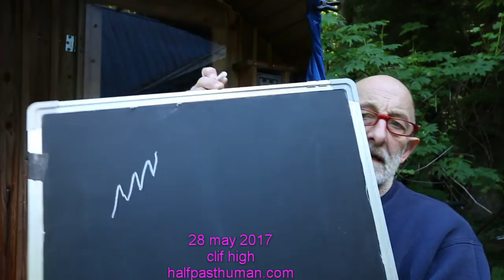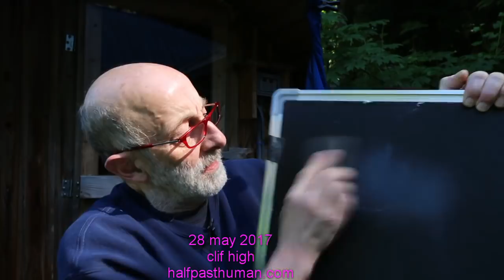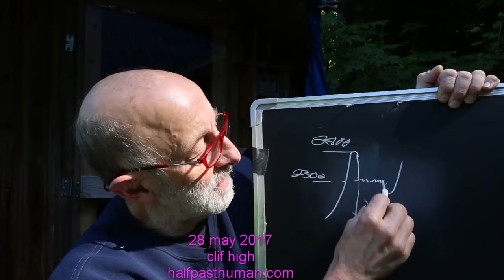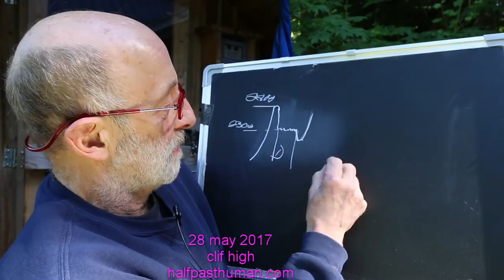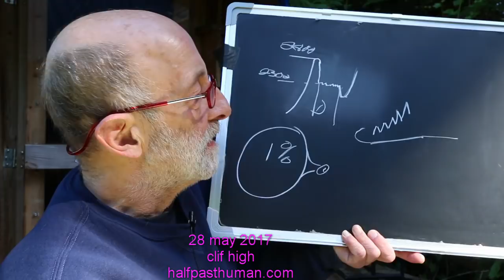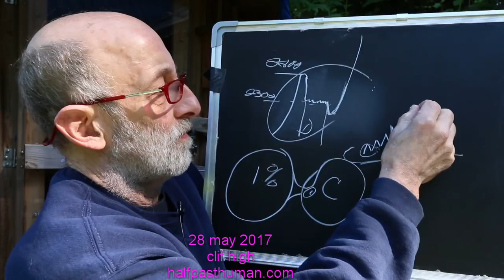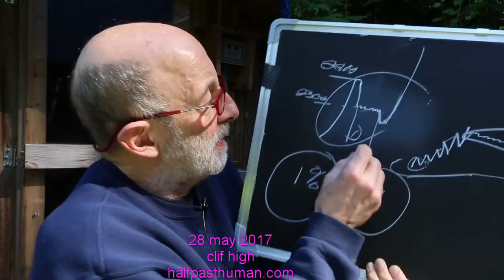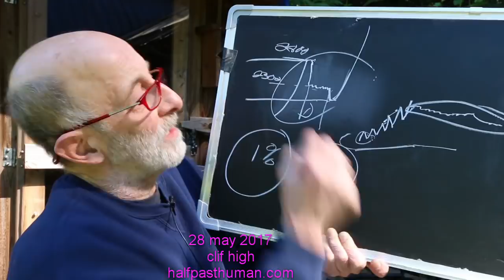Crocodile cryptos and pissin' in the woo-woo pond (sans annoying title)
Crocodile cryptos and Pissin in the Woo-Woo Pond.
In this episode of “let's see how many people we can irritate from afar”.
Discussion about where we are in history, hyperinflation, cryptospace, crocodile teeth formation in charts, trading, and people who are pissing in the woo-woo pond causing extra work for us.

Gaiam TV, in bowing to Politically Correct (PC) culture, thus not wishing to offend David and James, and thus not demanding evidence from James Corey (aka Corey Goode) and David Wilcock, have ended up offending everyone, especially their viewers, thus placing all their years of work at risk of turning into Instant Shit Storm, just add a few Corey Good Giant Blue Space Alien Chicken nuggets, and heat a minute in the microwave of Gaiam TV fantasy cookery. Then watch out for the lightning, and especially, the return on those Blue Space Chicken nuggets...